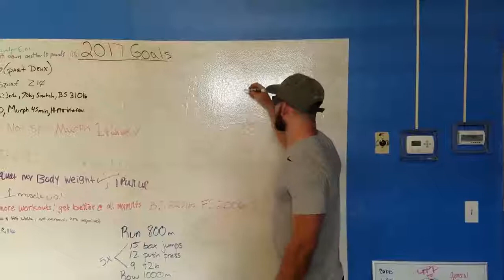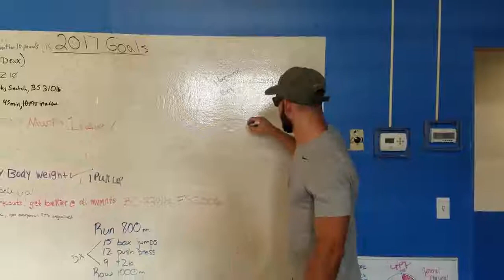Healthy Tales Ep 010 | Medication Halting Your Progress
More on what might be holding you back from where you want to be on this weeks episode of Healthy Tales with Dale! This episode he gives the "nitty gritty" on what medications could be doing to you to halt your progress!